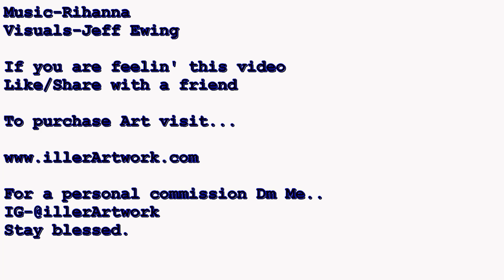Mustang 2023 Hot Car painting by Jeff Ewing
A video showing the amazing New 2023 Ford Mustang by Artist Jeff Ewing